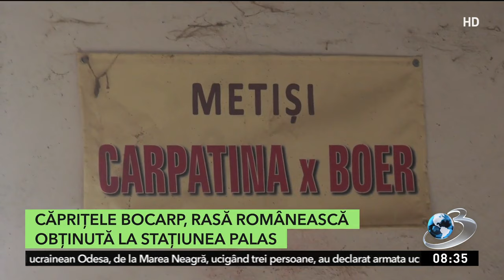Bocarp, rasă românească: carne de capră cu gust de vițel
Prima rasă românească de capre pentru producția de carne pe care au reușit să o obțină specialiștii de la Institutul Palas din Constanța ar putea ajunge pe mesele românilor. Capra Bocarp are carnea asemănătoare la gust cu cea de vițel. Deocamdată, la Institut sunt doar câteva sute de exemplare și mai trebuie să crească alte câteva sute, pentru ca rasa să poată fi omologată, iar căprițele să ajungă la orice fermier.